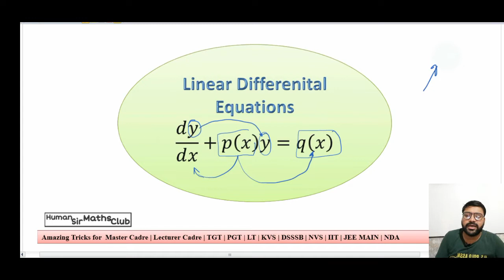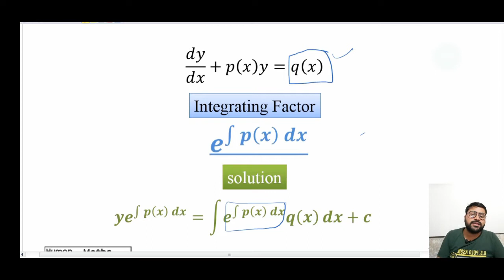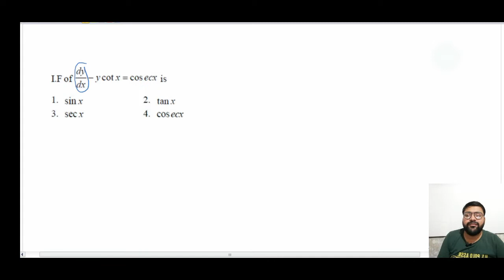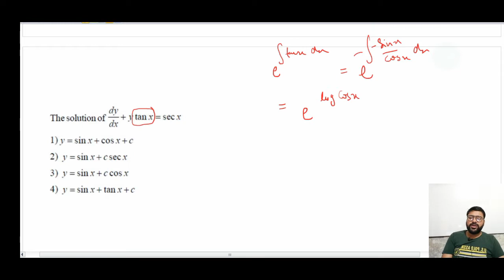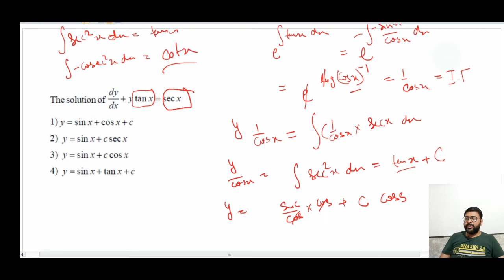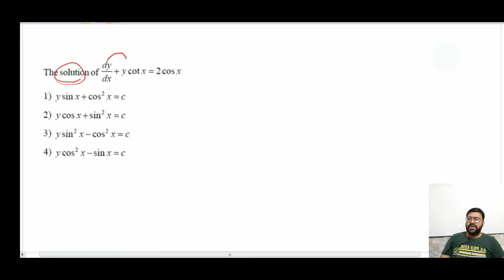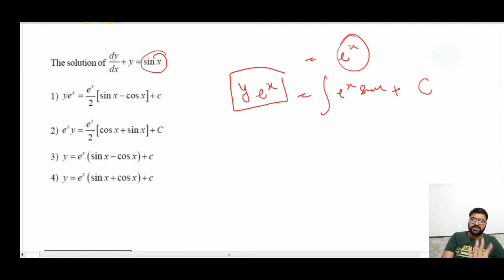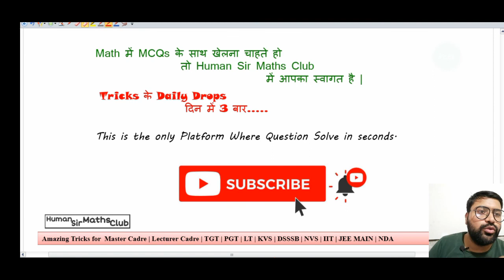Differential Equation Part 2| Lec 97| Master Cadre Maths Preparation By Human Sir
Tricks | Linear Differential Equation | Definition | Integratng Factor of Linear Differential equation | Solution of Linear differential | Previous Year Question of linear Differential equation

Class 97 Master Cadre Mathematics by Human Sir | Differential Equations for TGT/PGT /LT /KVS/ NVS

Panjab Master Cadre Maths Preparation 2021-22 By Human Sir | Lecture 97

Alert (Don't Call At this Number, Otherwise U Will Block. If You Want to discuss something then firstly ask me on WhatsApp i will give u time)

00 -  Differential Equations
05 - Class 97 Master Cadre Mathematics by Human Sir | Differential Equations for TGT/PGT /LT /KVS/ NVS

10 - Differential Equations part 2 for TGT/PGT /LT /KVS/ NVS

15 -MCQs  of Differential Equations  for TGT/PGT /LT /KVS/ NVS

Today We Will discuss following topics

20 - #1  Differential Equations
25 - #2  Definition of Linear Differential Equations
30 - #3 Linear Differential Equation
35 - #4 Integratng Factor of Linear Differential equation
45 - Solution of Linear differential equation
15 - #6  tricks related to Differential Equations
20 - #7 Differential Equations Tricks

Drive Link
Human Sir Maths Club Online free Library:

Address : Human sir Maths Club, Backside Ramgarhia Gurudwara, Dashmesh Nagar, Jalalabad west, District Fazilka, Punjab, India __________________________________________________________________________________________________
Mouse+keyboard combo
21 inch Monitor
27 inch Monitor